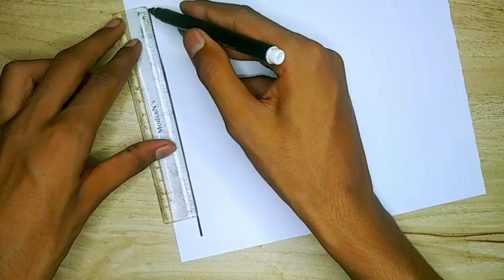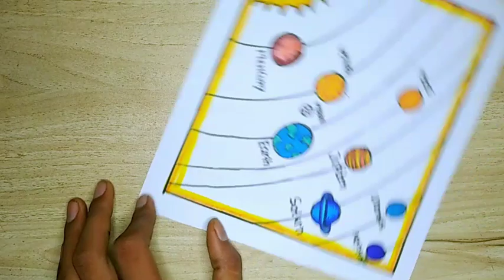how to draw solar system🌞✨🌎✨🌝 || solar system easy drawing || sun, moon, earth, star drawing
school project
collage project
solar system project
drawing
painting
easy drawing